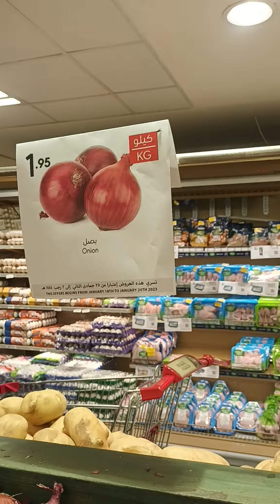SIBUYAS NAPAKAMURA LANG SA JEDDAH .